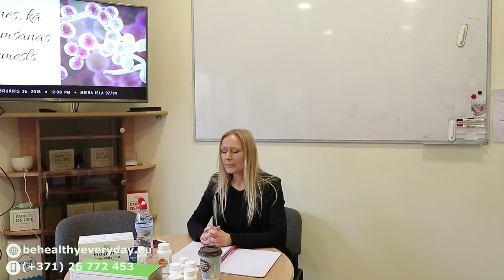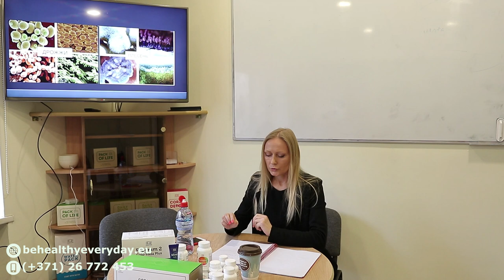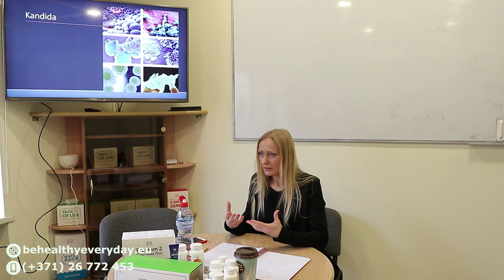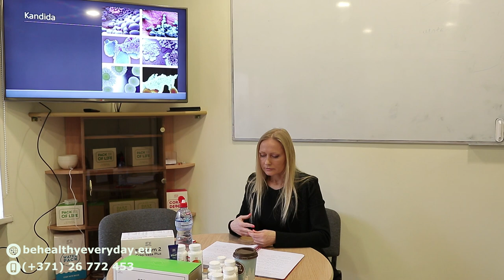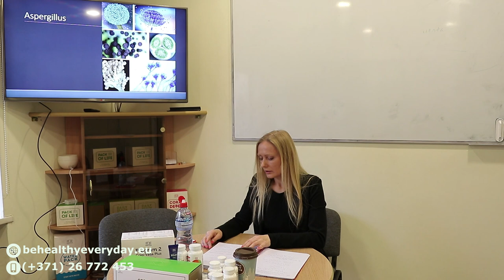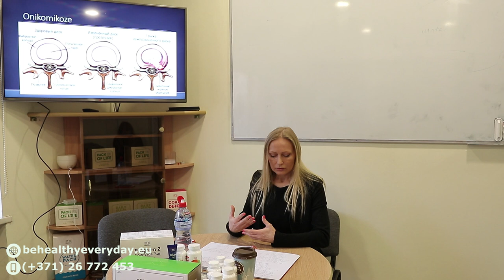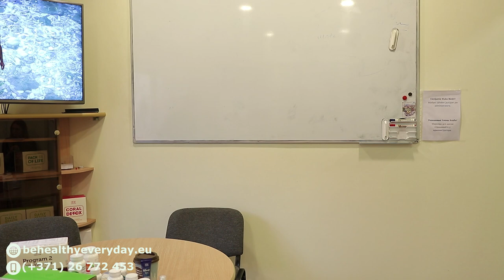Sēnes, kā saslimšanas iemesls (Rita Lukjanoviča, Kristiana Gabriela Rozentale) - Coral Club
Visām saslimšanām ir iemesli un sekas. Viens no iemesliem - sēnes. Tās ir spējīgas izsaukt daudz saslimšanas. Ir bezjēdzīgi cīnīties ar sekām, ir jānosaka cēlonis.
Sēnes aktīvi pretojas dažādu veidu terapijai. Tās ir ļoti dzīvotspējīgas un labi pielāgojas jauniem apstākļiem.

☑️ Patogēnās sēnes cilvēka organismā
☑️ Kā sēnes uzvedas cilvēka organismā?
☑️ Saslimšanas, kuru cēlonis ir šķietami nevainīgā sēne
☑️ Kā cīnīties ar sēnēm?
☑️ Pats labākais algoritms pretsēnīšu terapijai

Nodarbību vada nutricioloģe / ārste kosmetoloģe Rita Lukjanoviča un Kristiana Gabriela Rozentale.

Pievienoties Kristianas grupai un iegādāties Coral Club produktus ar 20% atlaidi var reģistrējoties bezmaksas: